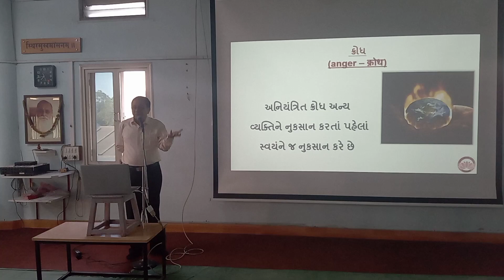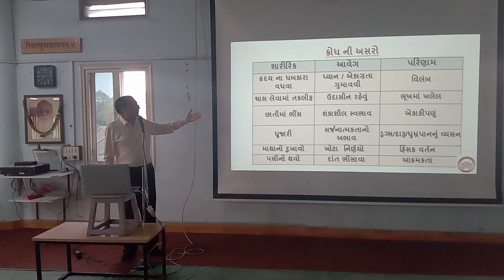Class 10, March 17 2024